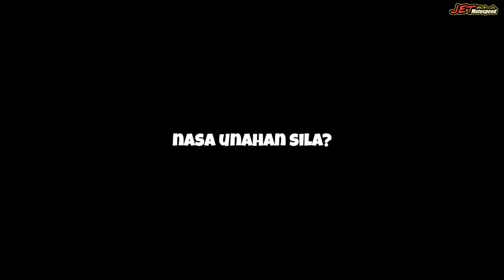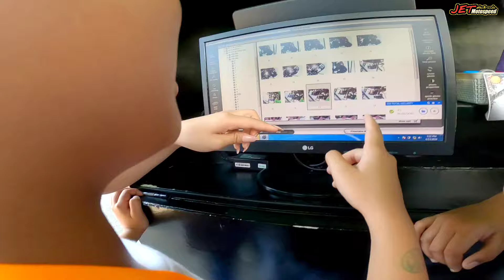SINAKYAN KO ANG MGA EXTREME RIDES SA STAR CITY! | DI KO NA KINAYA!!!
UULIT PA O HINDI NA?🤮

LETS GO!!!

Like and Follow nyo ho ang page na are
 "Pick a Pita" Shawarmahan ni kabrando!👇